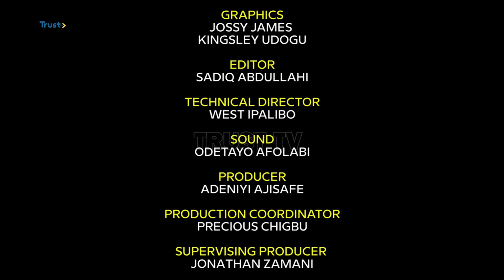360 SPORTS: BEACH VOLLEYBALL, POLAND, BELGIUM AND NETHER-LAND WORLD CUP LIST | TRUST TV